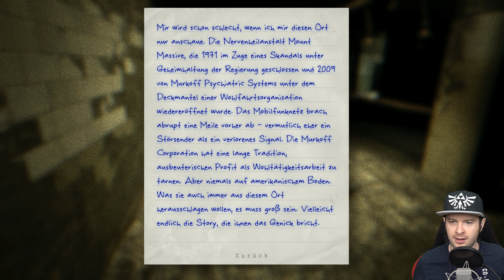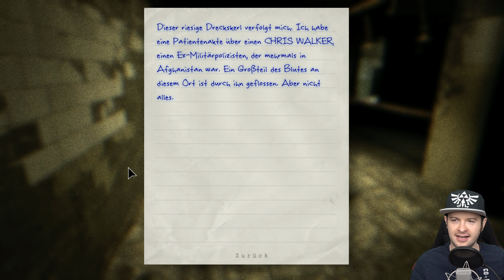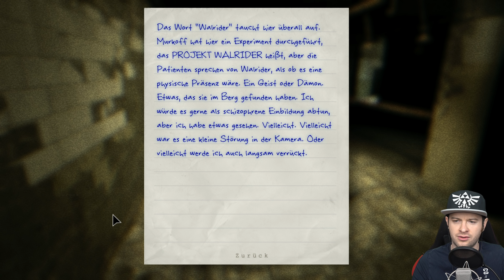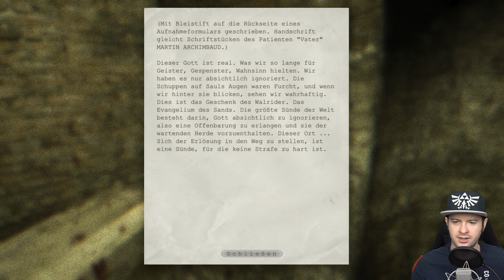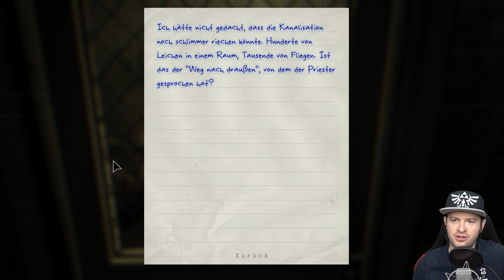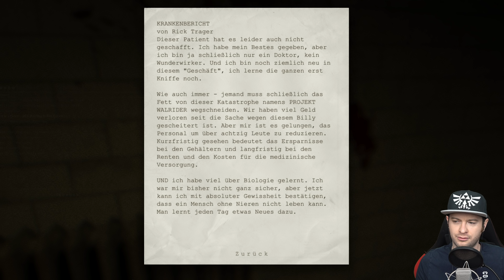OUTLAST 📹 #4: Der fette Kettenriese hat mich erwischt!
Let's Play OUTLAST Part 4: Der fette Kettenriese hat mich erwischt! [Deutsch ♦ Blind ♦ Greenscreen ♦ 4K@60FPS]

➡️ OUTLAST KAUFEN*
➡️ PS4 PRO KAUFEN*

✒ INFORMATIONEN SPEZIELL ZU DIESER FOLGE:

Wir haben die Kanalisation erreicht und versuchen darüber zu fliehen. Doch auch Chris Walker aka der Kettenfetischist wandert im kühlen Nass umher und will uns verkloppen. Gleichzeitig finden wir immer mehr über die Hintergründe der Eskalation und die Foltermethoden heraus.

✒ ALLGEMEINE INFORMATIONEN ZUM SPIEL:

Das kanadische Entwicklerstudio Red Barrels landete 2013 mit dem First-Person-Survival-Horror-Videospiel "Outlast" einen Coup und gewann einige Preise und große Aufmerksamkeit. In der Rolle des investigativen Journalisten Miles Upshur kommt der Spieler den grausamen Experimenten an Patienten in der Nervenheilanstalt Mount Massive auf die Schliche und versucht die Fälle aufzuklären und zu enthüllen. Doch dies wird zunehmend gefährlich und möglicherweise das Ende des eigenen Lebens! Nur mit einer Kamera mit Nachtsicht-Funktion ausgestattet wirren wir durch das Irrenhaus, das noch einige Mysterien birgt.
Outlast verkaufte sich millionenfach, erschien für PC, XBox One, PS4 und Nintendo Switch und bekam 2014 den DLC Outlast: Whistleblower und 2017 einen Nachfolger, Outlast 2, spendiert.

✒ WEITERE DATEN:

▪ TITEL: Outlast
▪ ENTWICKLER: Red Barrels
▪ PUBLISHER: Red Barrels, Warner Bros. Interactive Entertainment (Outlast Trinity)
▪ SYSTEM: PC, PS4, XBox One, Nintendo Switch
▪ GENRE: Survival Horror
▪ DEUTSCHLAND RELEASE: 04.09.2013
▪ METASCORE: 80%